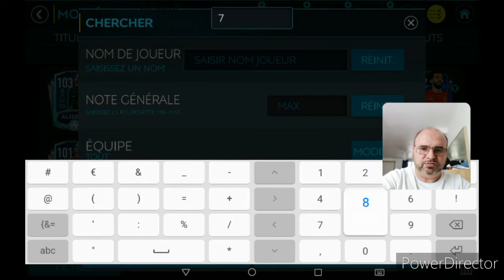FIFA MOBILE 2O | INVESTISSEMENT | ACHATS REVENTES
Faire des crédits